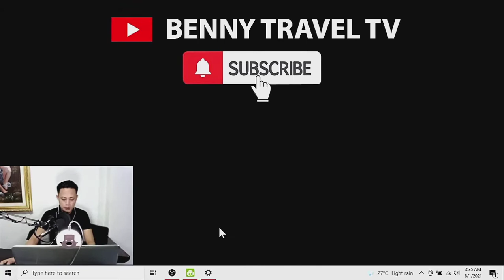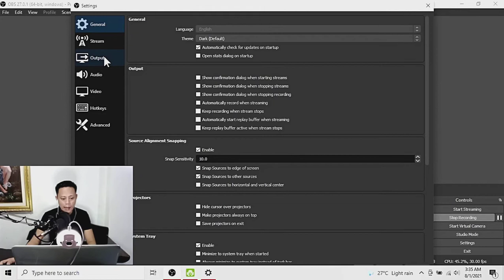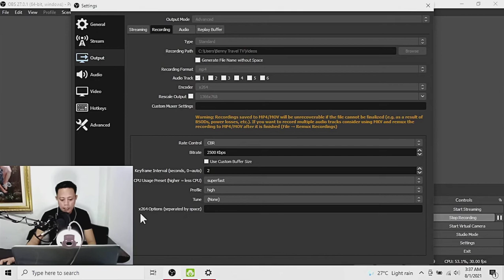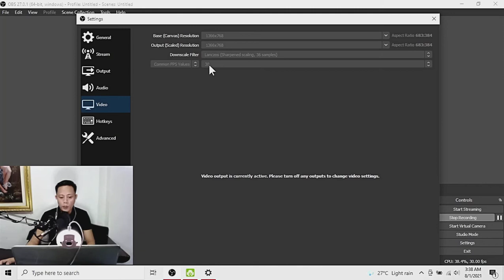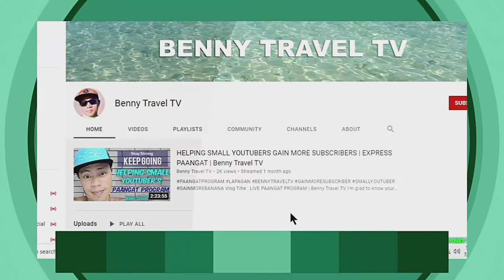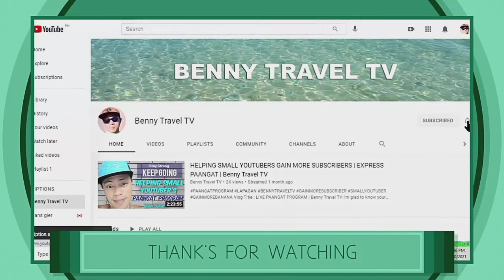OBS Studio Settings For 1366X768 Display Resolution | Benny Travel TV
Vlog Title : OBS Studio Settings For 1366X768 | Benny Travel TV

I am not responsible for any damage caused to your PC or other devices. You are liable for any damages caused. I recommend doing making a System Restore before doing these steps so you have no chance of losing data.

》Facebook Me : Benny Salvador
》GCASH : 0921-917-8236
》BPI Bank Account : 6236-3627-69